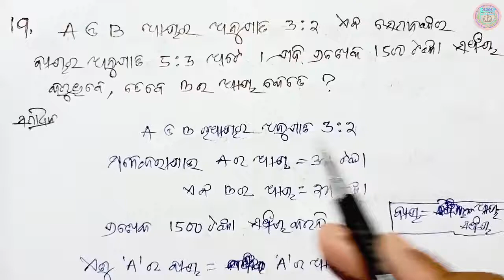9th class maths chapter 6 in odia anusilani 6 number 17 to 20 no class 9 maths 6 odia medium|part 9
"9th class maths anusilani 6 question number 17 number 18 number 19 number 20 number class 9 maths 6 no bijaganita algrbra in odia", ସ୍ଥାନଙ୍କ ଜ୍ୟାମିତି,part 9,odia medium,ksm tutorial
9th class math anusilani 6 no 17,18,19,20 no class 9 maths chapter 6 question answer in odia,part 9,odia medium ksm tutorial

anupat samanupat

9th class,9th class math 6 9th clsss math chapter 6 9th class bijaganita 6 quesion answer,formula class 9 maths formula 9th class maths 6 formula anupat samanupat class 9 coordinate geometry
9th class math chapter 6 ratio and proportion anusilani 6 9th class algebra class 9 maths anusilani 6 number 9th class math anusilani 6 basic concepts odiamedium anusilani 6 ksm tutorial class 9 maths chapter 6 in odia anupat samanupat odia medium class 9 ksm tutorial algebra 9 th class ksm tutorial ଅନୁପାତ ଓ ସମାନୁପାତ

🙏ଜୟ ଜଗନ୍ନାଥ 🙏